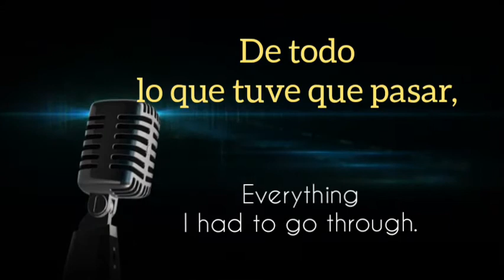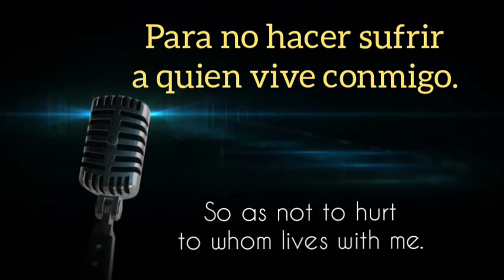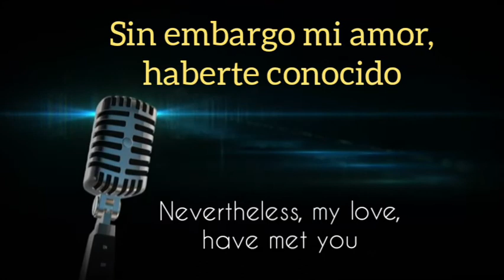A Pesar De Todo -Karaoke - Vicente Fernández